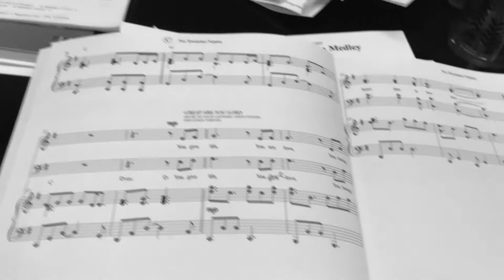NO LONGER SLAVES (Bethel Music) - Connor Smith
No Longer Slaves (by Bethel Music), arranged and recorded by Connor Smith for "He Lives Within Me" by CBU SG Voices.

Inspired by the Black and White Sessions, I recorded this song in one-take with a few extra ad libs recorded in a second take.

"He Lives Within Me" is only available as a physical CD right now, but you can order over the phone by calling the School of Music office at